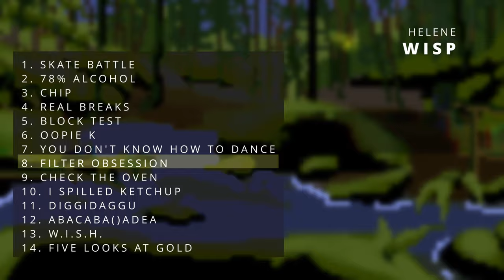"Wisp" - Upcoming Album Sneak Peek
1. Skate Battle 0:00
2. 78% Alcohol 0:40
3. Chip 1:04
4. real breaks 1:28
5. Block Test 1:55
6. oopie k 2:28
7. You Don't Know How to Dance 3:06
8. Filter Obsession 3:41
9. Check the Oven 4:15
10. I SPILLED KETCHUP 4:44
11. diggidaggu 5:09
12. ABACABA()ADEA 5:47
13. W.I.S.H. 6:22
14. Five Looks at Gold 7:05